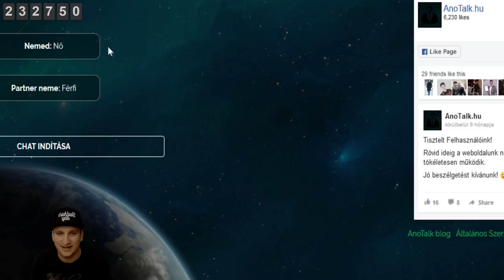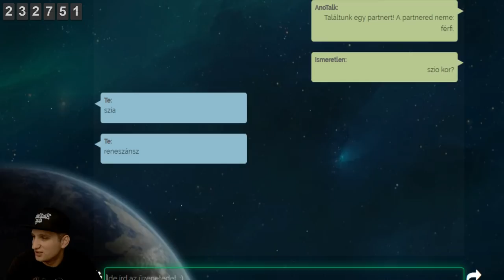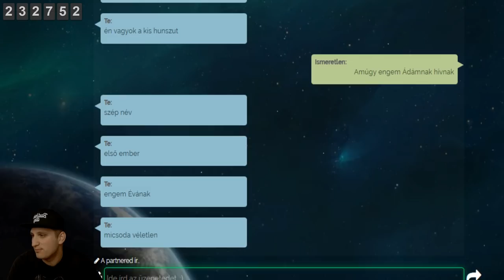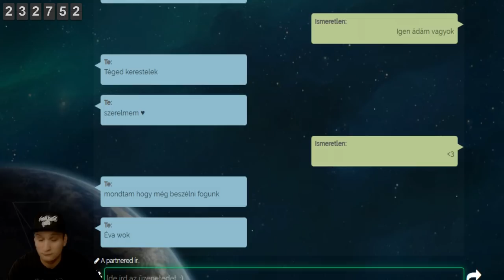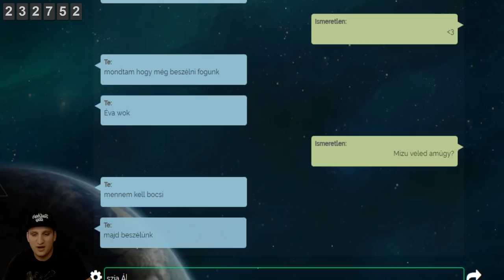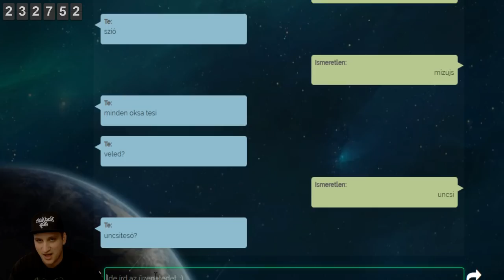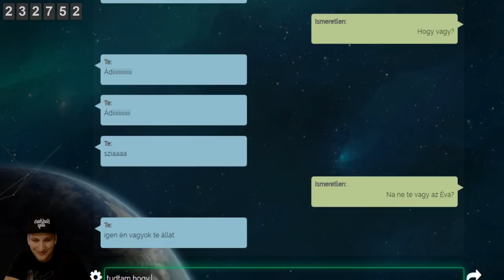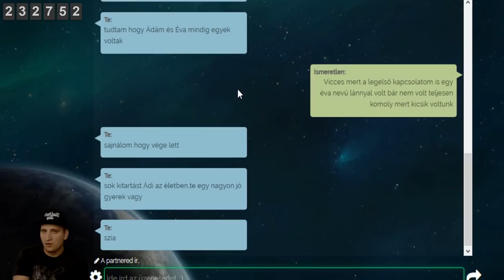HÁROMSZOR IS BEDOBTA UGYANAZT AZ EMBERT | Anotalk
💻 Vas
 ▪ Alaplap: Asus Prime
 ▪ Processzor: AMD Ryzen 5 1600
 ▪ Videókártya: MSI GeForce GTX 1060 6GB
 ▪ Ram: 8GB